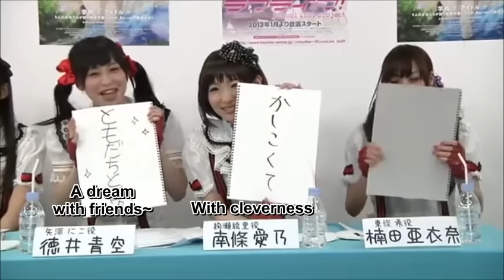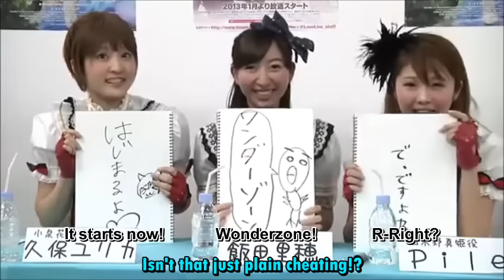μ's Members Make Poems! Part 1 (Introducing the Anime)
Clip taken from the third special episode of KotoHonoMaki, "Love Live! μ's Cast Gathering Nico Production Special (subject to change)" broadcast on March 10, 2013.

This is part 1 of 3 of the Collaborative Poem-Making segment. During this first round,  μ's members attempt to write a poem introducing the anime Love Live! But there's a catch... each member has to write one line only, and without looking at the others' lines! Will they match wonderfully?

P.S. I'm sorry for some untranslated lines. I'll work hard to improve!